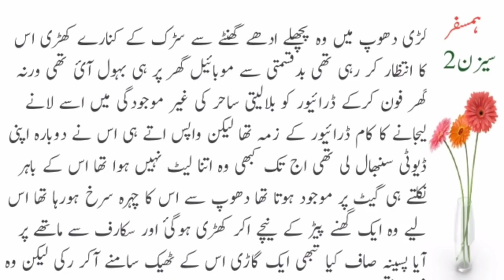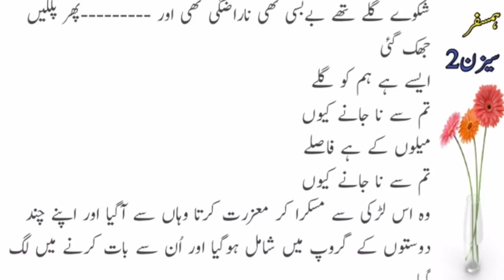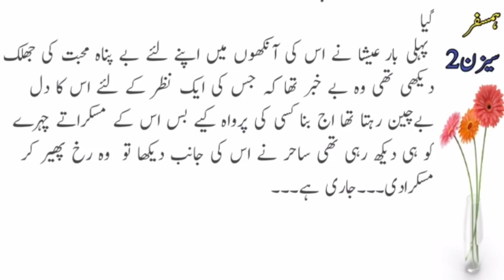Beautifull Noval Humsafar season2 episod14.15 Husband & Wife love Story // intresting story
Urdu moral stories Motivational stories
urdu hindi moral stories...
noval book stories.

Editing By. (Mezab Info)
Sad story heart touchnig story//urdu hindi beautifull